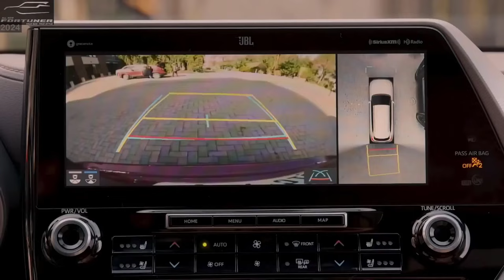New Toyota FORTUNER (2024) || Comes with TNGA F Platform with Hybrid engine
⏱️TIMESTAMPS⏱️